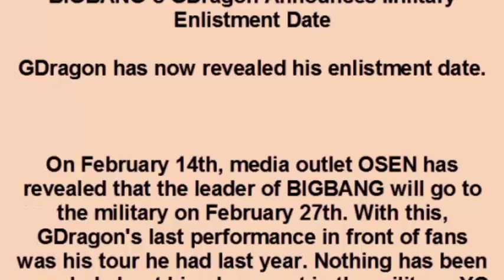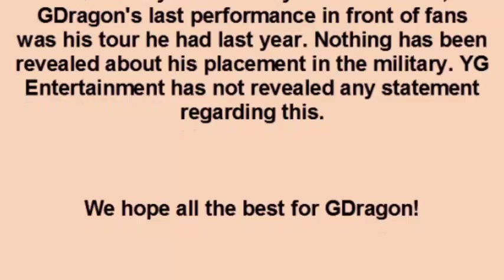BIGBANG`s GDragon Announces Military Enlistment Date